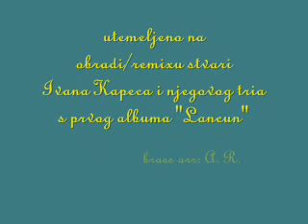Kinaski - Your Hands in my Black Coffee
Kutinski bend Kinaski 2006. u Baraci snimio je niz svojih proba. "Your hands in my black coffee" je nastala interpretacijom uživo i sa puhačima HalfSpeed remixa skladbi jazz tria Ivana Kapeca i All Saints "Black Coffee".
Puhači: Goc - truba, Žac - saksofon, Fero - trombon
Vedran - bas, Davor - bubanj, Andrija - gitara.